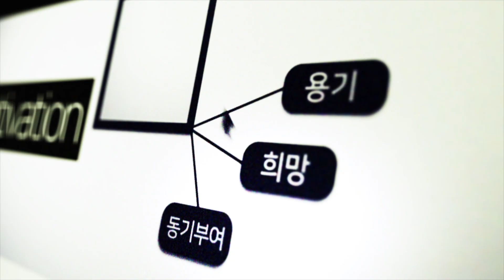지방대생이 대통령상을 받고 베스트셀러 작가가 되기까지 / 동기부여, 자기계발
- 사람들은 왜 우리에게 '안 된다'고 하는 걸까?

★ [김작가 TV]를 구독해 여러분의 호기심을 해결하고,